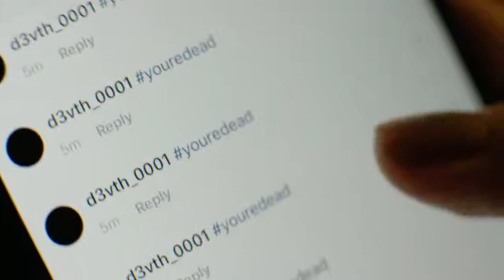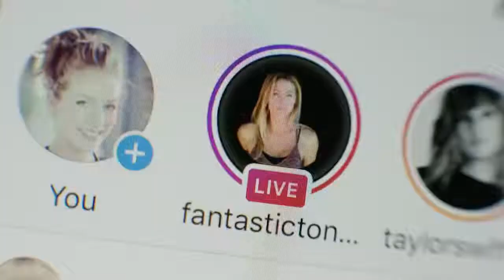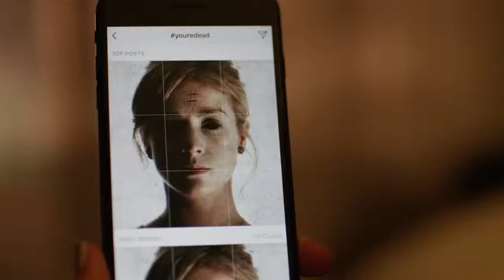You're Dead Scary Short Horror Film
horror films, scary, Short, horror, movie, short, horror, film,
horror,
film